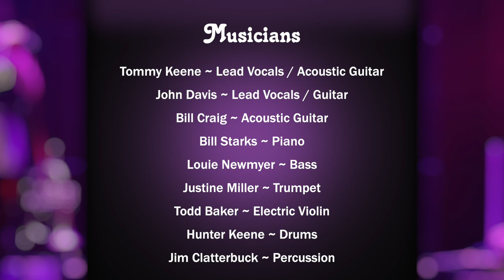Ruby Tuesday - Featuring Tommy Keene and John Davis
From the BandHouse Gigs Tribute to The Rolling Stones recorded live at The Fillmore in Silver Spring, Maryland on August 3, 2013. Produced by Happy Medium Productions in association with BandHouse Gigs.